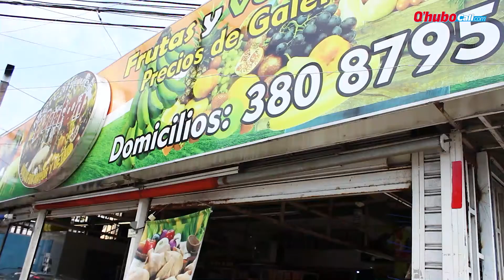La cuarentena volvió a poner de moda los graneros | Qhubo Cali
La medida de aislamiento preventivo obligatorio para evitar la propagación del coronavirus Covid-19, puso a los populares graneros de los barrios a doblarse en las labores para abastecer a los caleños.